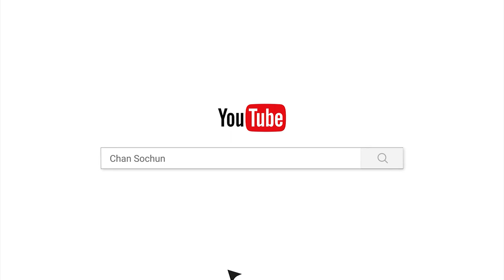ការកសាងស្ពាន/Chan_Sochun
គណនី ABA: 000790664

Chan_Sochun ចាន់_សុជន វត្តប្រាសាទស្រះកណ្តាល_#(ខ្ចាស់)